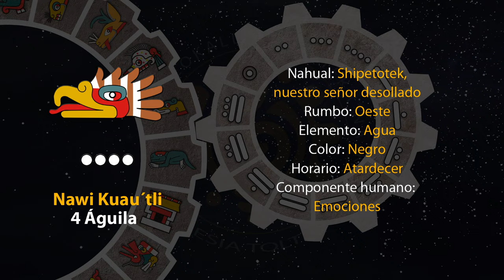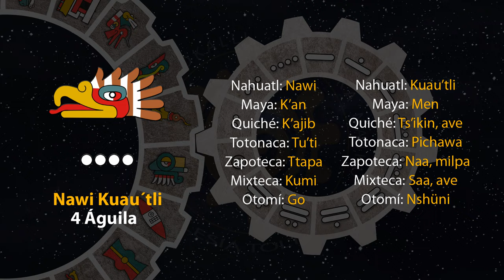El tonal de hoy es "4 Águila - Nawi Kuau´tli" 11/07/24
2 de Weitekuilwitl
Año 8 Ocelote
50 del 19 Atado
5146 del Quinto Sol

11 de julio de 2024.